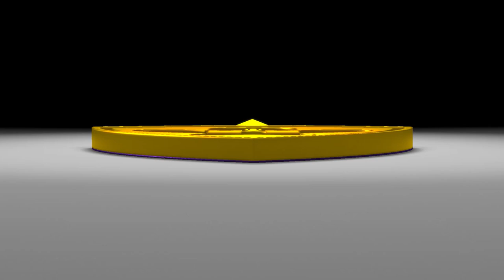DARKO MILANIČ O + IN - IZ BELEKA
Aktivnosti v Turčiji so končane, vijol’čna četa se je vrnila domov. S prijetno utrujenostjo in številnimi koristnimi spoznanji. Trenerjeva ocena priprav je pozitivna. Več v pogovoru pred odhodom iz Beleka.